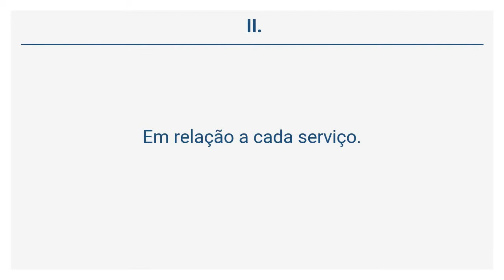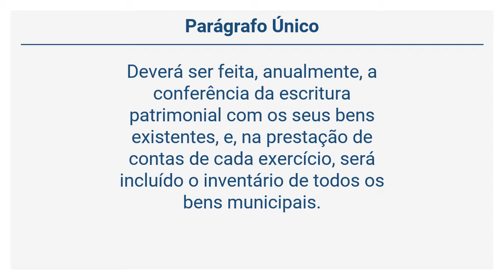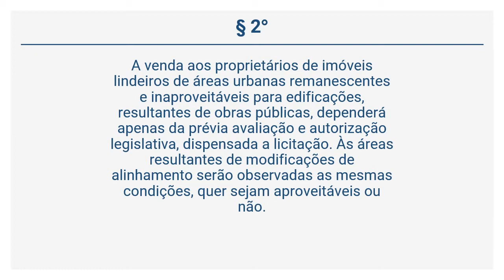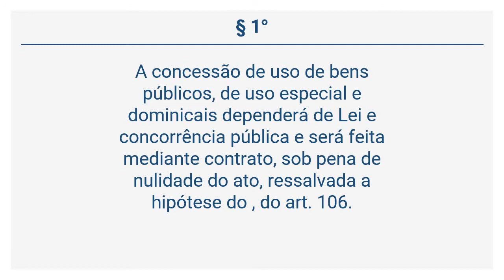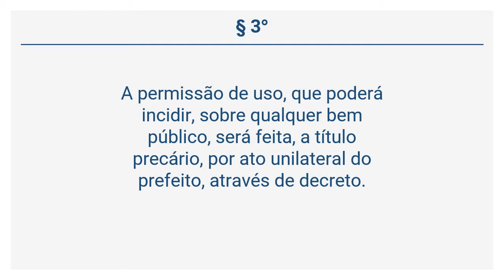Lei Orgânica de Osasco (18 de 38) - DOS BENS MUNICIPAIS